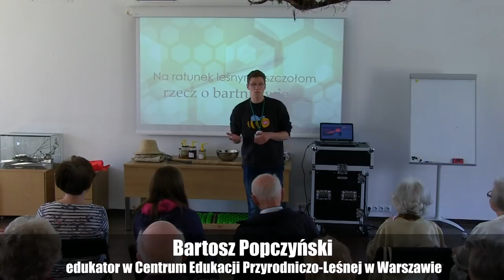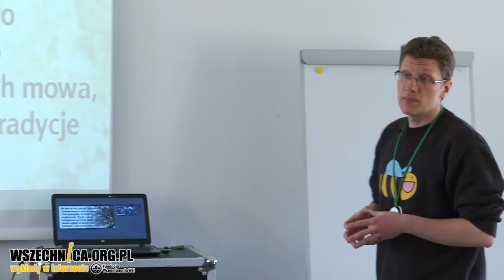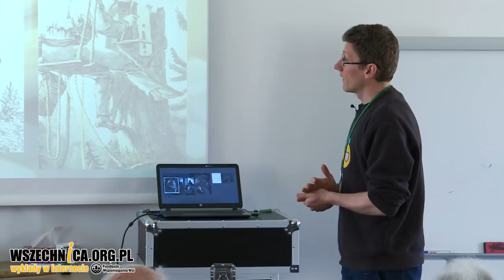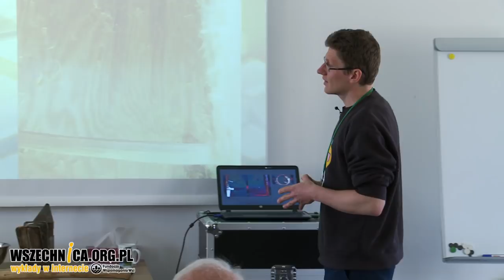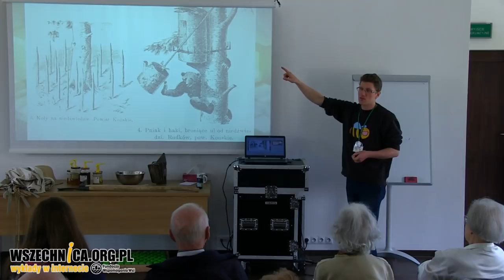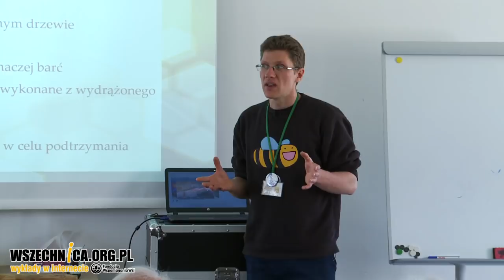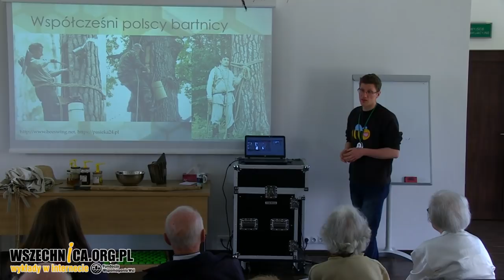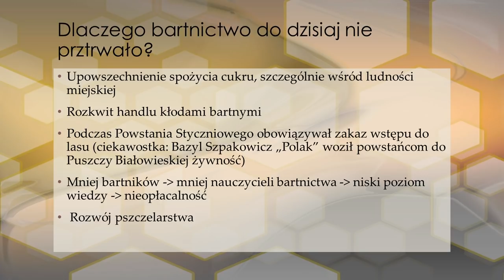Wielki dzień pszczół. Wykład o bartnictwie i miodzie / Bartosz Popczyński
Wykład Bartosza Popczyńskiego, Mokotowski Uniwersytet Trzeciego Wieku, 8 kwietnia 2019 [1h45min]

Bartnictwo to pierwotna forma pszczelarstwa, która obecnie odradza się w hobbystycznej formie po całkowitym zaniku w XIX w. Kim byli dawni bartnicy, jak wyglądała ich praca oraz o współczesnym renesansie bartnictwa w Polsce opowiedział Bartosz Popczyński z Centrum Edukacji Przyrodniczo Leśnej w Warszawie. Wykład odbył się w ramach Mokotowskiego Uniwersytetu Trzeciego Wieku.

Bartnictwo narodziło się z obserwacji. Człowiek podpatrywał, jak pszczoły zasiedlają w leśnych drzewach dziuple, wypróchnienia czy miejsca po ułamanych gałęziach. Widział, jak zwierzęta zakradają się do pszczelich gniazd, żeby zjadać miód. Człowiek początkowo zaczął robić to samo. Później postanowił dziać (wykuwać) w drzewach barcie, żeby mogły zasiedlić je pszczoły. Rabunek owoców pszczelej pracy został wtedy zastąpiony przez bardziej zrównoważoną formę gospodarowania. Bartnicy zabierali jedynie część miodu i dbali, żeby pszczoły mogły w dobrej kondycji przetrwać zimę.

Bartnictwo było zawodem dziedziczonym. Tajniki profesji były przekazywane z pokolenie na pokolenie. Bartnik musiał opanować narzędzia służące do dziania barci, jak pierzchnia, cioska czy skobliczka. Miejsce musiano przygotować w taki sposób, aby zachęcić pszczoły do jego zasiedlenia. Stosowano w tym celu różne zabiegi, jak przybijanie plastrów miodu do głowy barci. Zawód wymagał również umiejętności wspinania się na drzewa, do czego używano leziwa. Profesja zaczęła zanikać wraz z pojawieniem się uli kłodowych. Wraz z końcem XIX w. umarła praktycznie całkowicie.

Kim są współcześni bartnicy? Czy pszczelarstwo miejskie ma przyszłość? Więcej o bartnikach, miodach i zwyczajach pszczół w nagraniu wykładu.